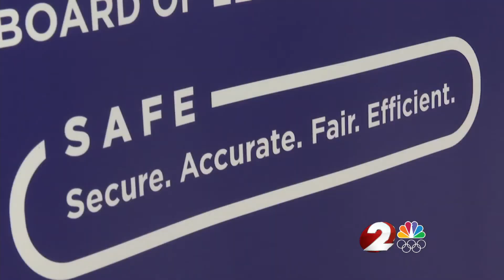Secretary LaRose says Ohio fighting misinformation tied to election